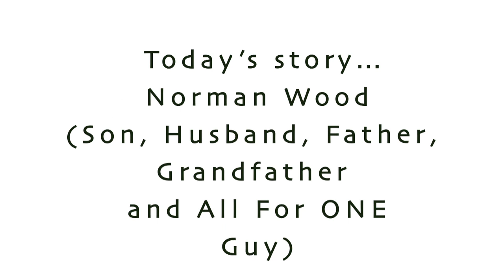Norman Wood - All For One